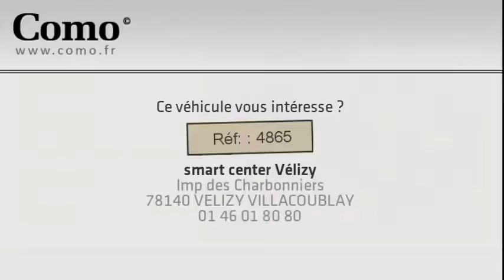Annonce Occasion SMART Fortwo Coupe 71ch mhd Passion Softouch 2012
COMO VELIZY vous propose cette Annonce Occasion SMART Fortwo Coupe 71ch mhd Passion Softouch 2012 au prix de 9900 €.
ABS
Airbag conducteur
Airbag passager
Antidémarrage électronique
Antipatinage
Boite automatique séquentielle
Boucliers AV et AR couleur caisse
Clim automatique
EBD
ESP
Essuie-glace arrière
Kit anti-crevaison
Kit Fumeur
Lampes de lecture à l'avant
Phares halogènes
Prise Jack
Prise USB
Radio CD MP3 2HP
Rétroviseurs extérieurs à réglage manuel
Température extérieure
Vitres teintées
Volant cuir

COMO VELIZY
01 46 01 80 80